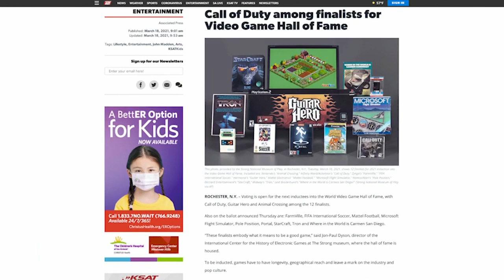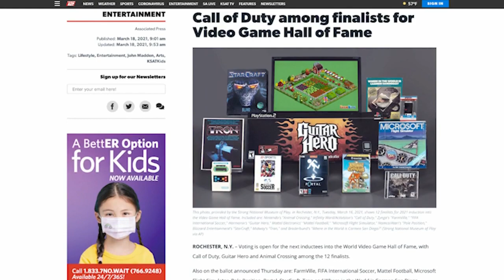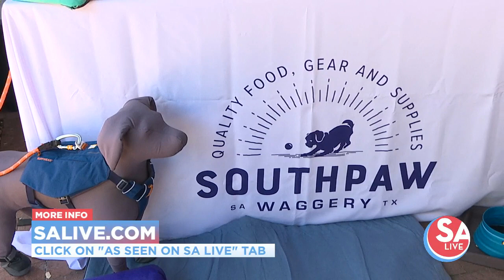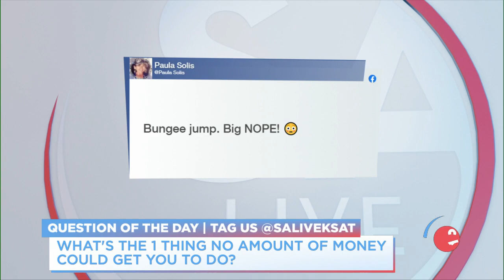SA Live : Mar 18, 2021